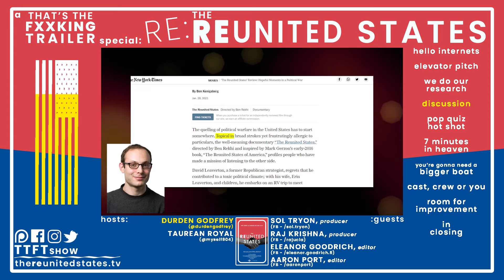The Reunited States Producers Respond To Critical Reviews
We discuss critical reviews with the producers of The Reunited States and give them an opportunity to respond directly.